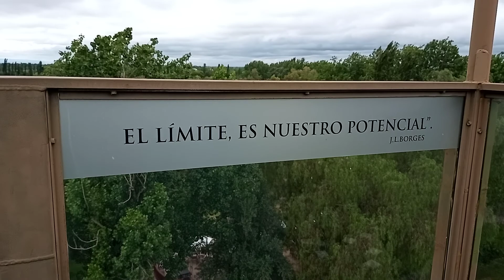Ver1389, Laberinto Borges,San Rafael, Mendoza